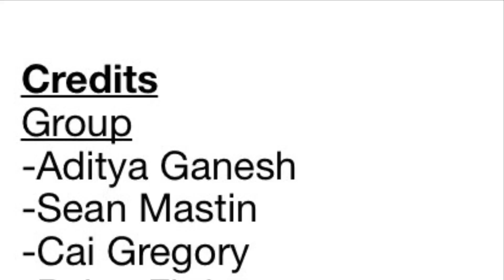Investigating eggs by Aditya Ganesh, Cai Gregory, Rylan Firth and Sean Mastin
Dubai College, 7STE, SBR, Aditya Ganesh, Cai Gregory, Rylan Firth, Sean Mastin